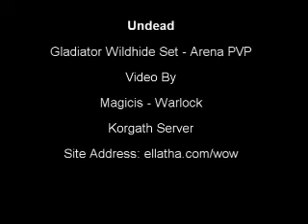Wildhide Gladiator - Undead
Undead modeling Wildhide Gladiator epic armor set from World of Warcraft.